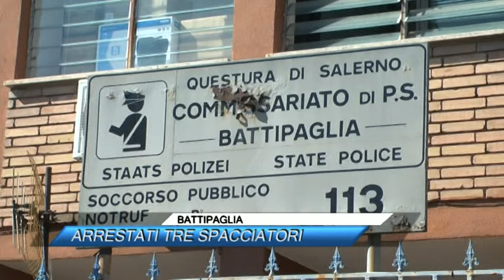✅ BATTIPAGLIA, ARRESTATI TRE SPACCIATORI |SUD TV 114